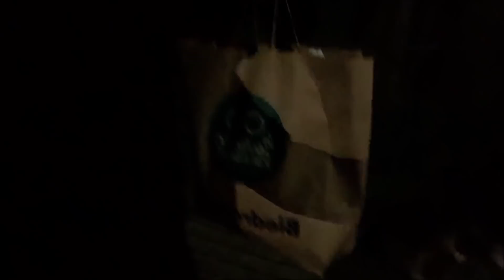VLOGMAS 20: Łzy oczyszczają:)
Koszulka nocna
Esotiq
Szlafrok stary jak świat
Moja pielęgnacja
Koktajl micelarny
SKOŃCZYŁO MI SIĘ SERUM Z VEOLI więc nałożyłam mieszankę

kolor UL-P oraz oksydant 9%